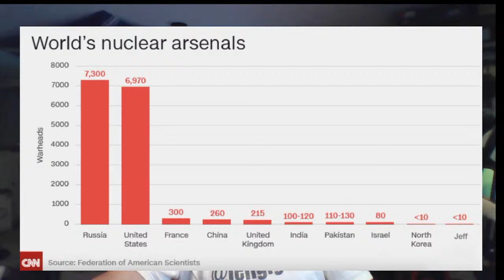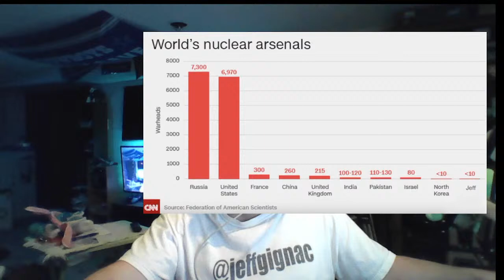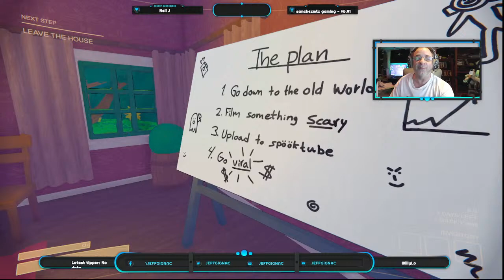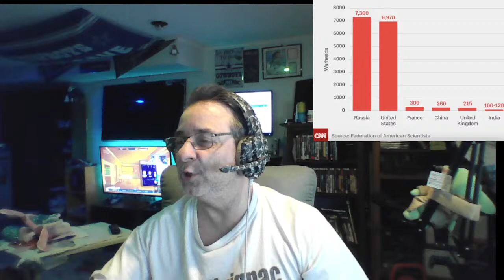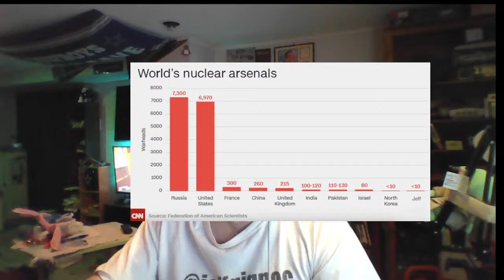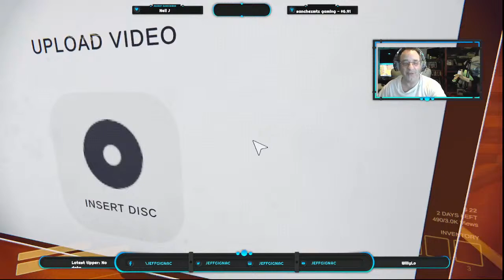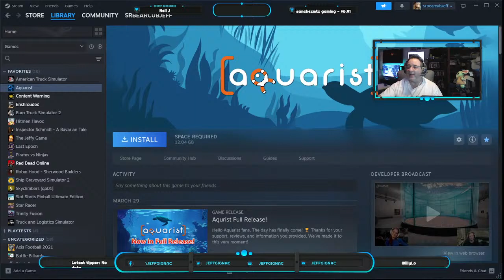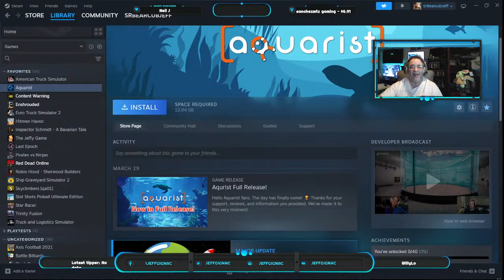🔴 LIVE JMGGaming Wednesday Community Play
Tonight we are jumping on the contentwarning bandwagon! This game was free on Steam on Monday. I am not a horror guy but will try this out

Send a Super Thanks if you like the video

Channel Guidelines
1. Be kind, civil & respectful to all & English only in chat & comments
2. No constant backseating, spamming, copy paste, or all caps
3. Read the title, description & review thumbnail for details